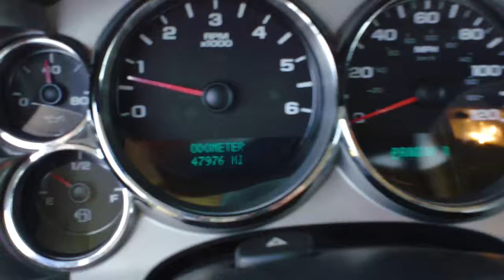2007 Chevy 2500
2007 Chevy 2500